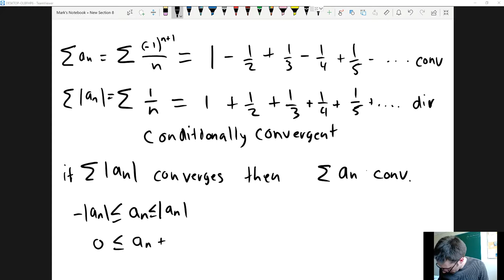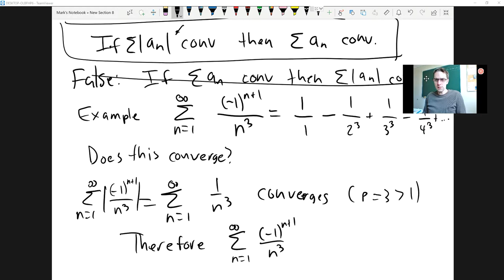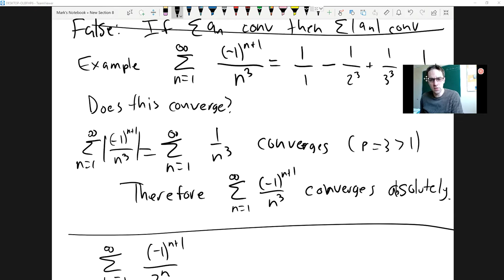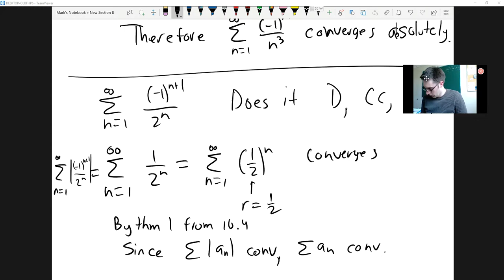29 absolutely convergent implies convergent